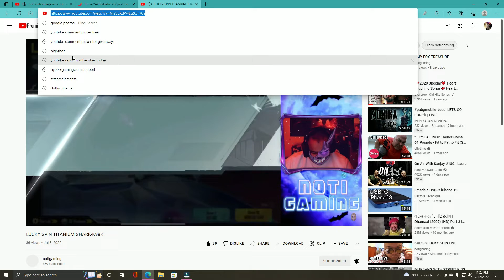1V4 & WINNER 340 UC IS HERE